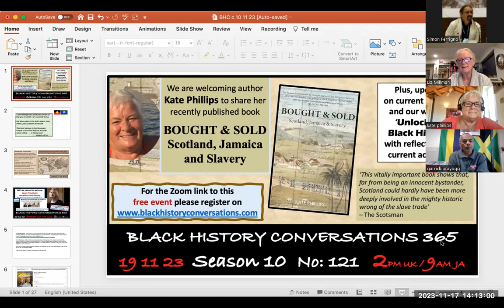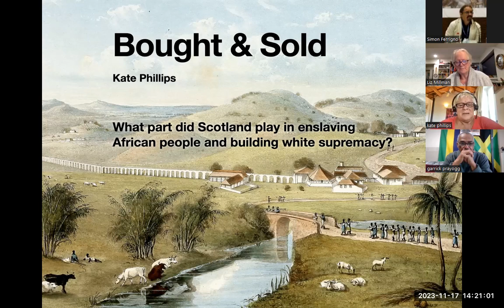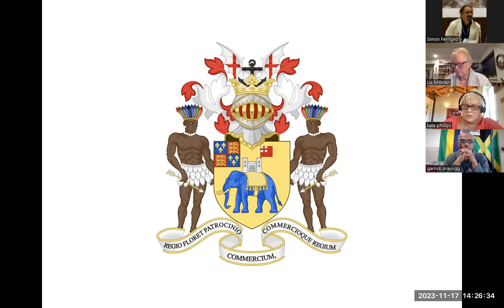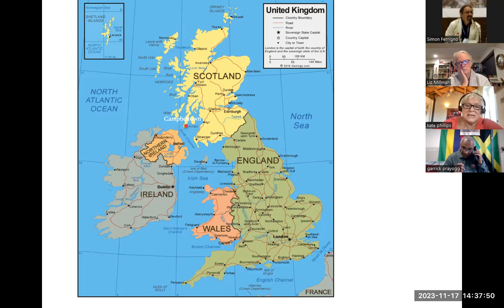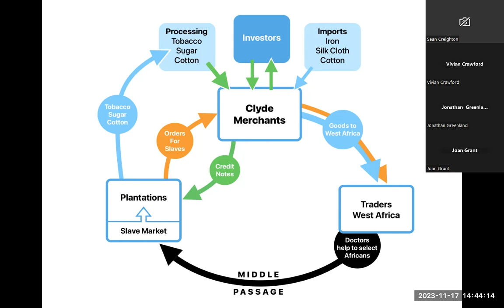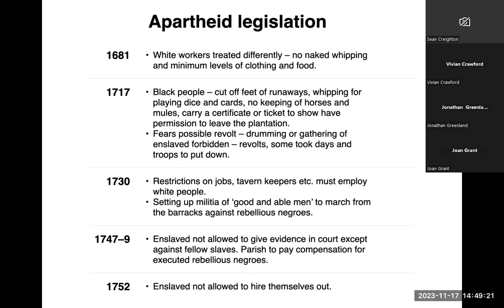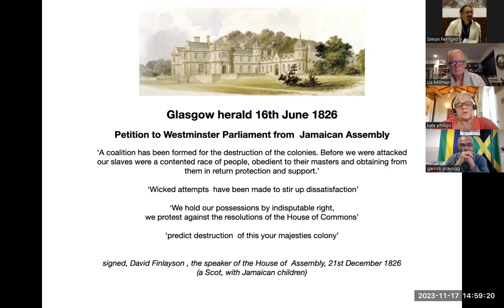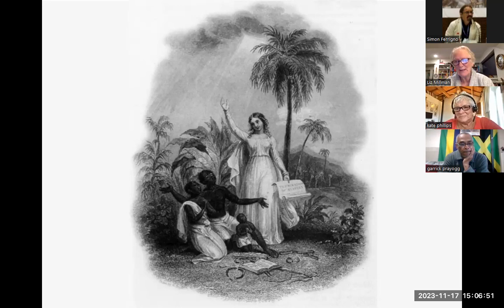Black history lunchtime conversation # 121 Season 10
Bought & Sold was written by Kate Phillips, a retired social development specialist from Glasgow University and published in 2022.  It quotes Geoff Palmer: "No human being should be 'bought and sold' but this powerful book
describes the buying and selling of black people as chattel slaves and the terrible consequences or this legal trade"